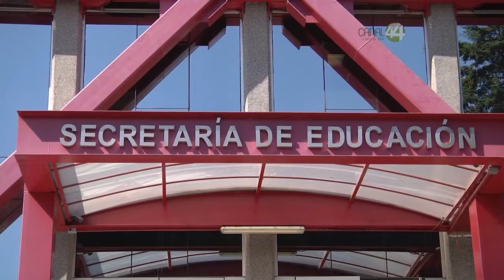Jalisco cuenta con lugares suficientes para recibir a hijos de migrantes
Francisco Ayón, Secretario de Educación asegura Jalisco cuenta con lugares suficientes para recibir a  hijos de migrantes que pudieran ser deportados.